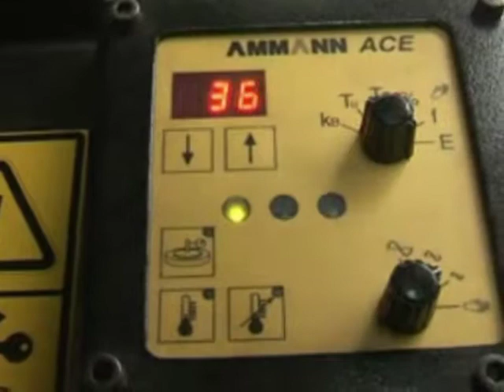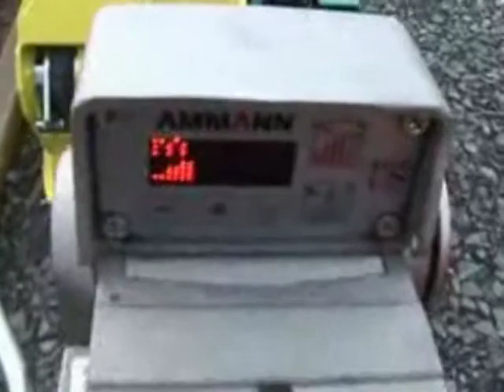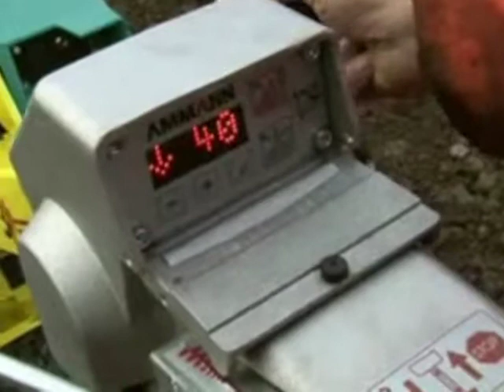Intelligent compaction ACE (en) - Product range Ammann Group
Our intelligent compaction machines provide an accurate and immediate answer to this question. Each rolling sequence provides comprehensive compaction control and guarantees homogeneous soil consistency.
The satellite navigation system accurately assigns the measured compaction values to the position coordinates and the time. The graphic display of measurement data visualises the compaction work on site and enables a fast and reliable interpretation of compaction performance. ACEplus therefore increases process reliability and integrates quality control measures in the work process.